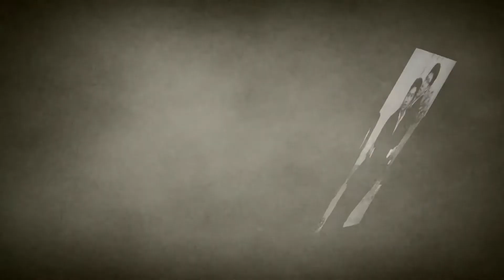Westcott 9'x20' Chroma Key Green Screen Background 1 mp4 4